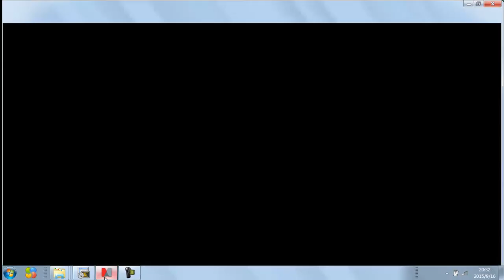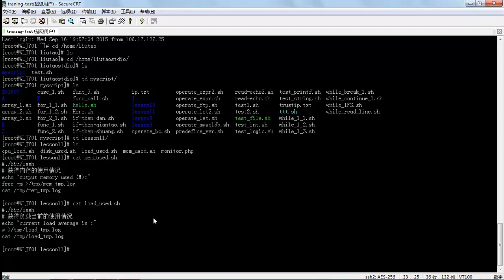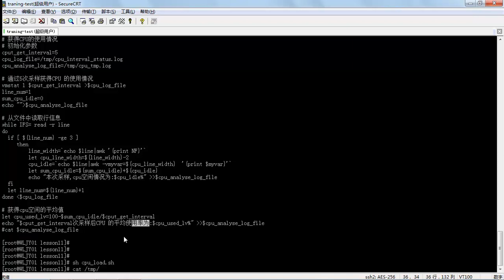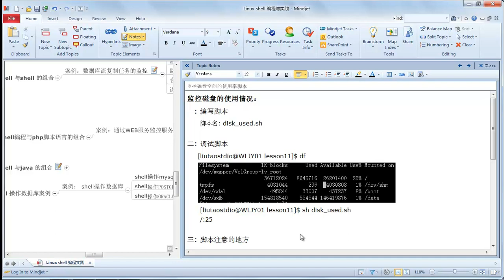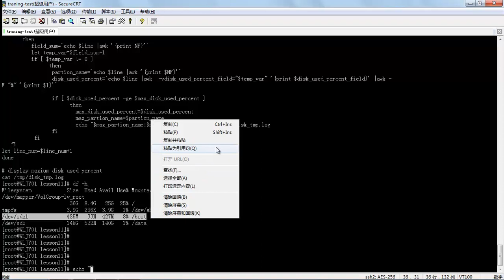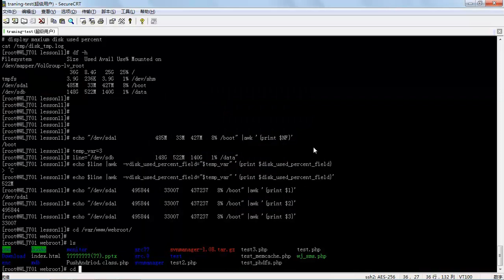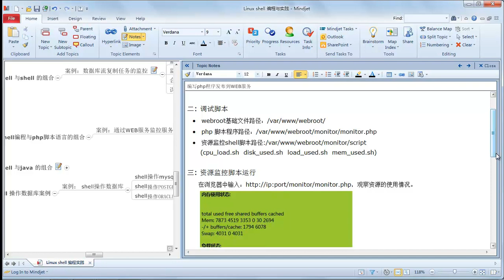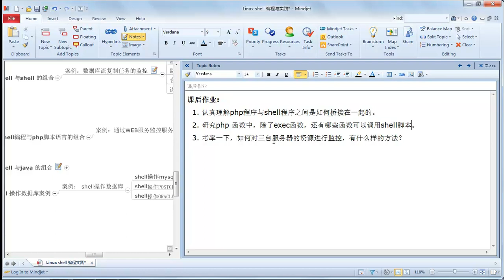Linux SHELL编程与实践14 shell与php的组合完成基于web的服务器资源监控